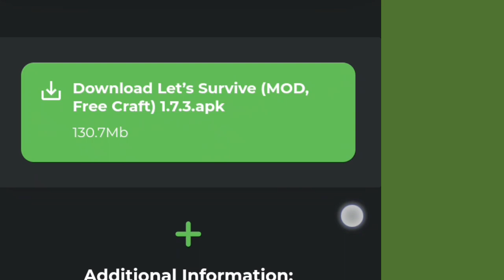Let's survival mod APK free carft and max level December 12, 2023